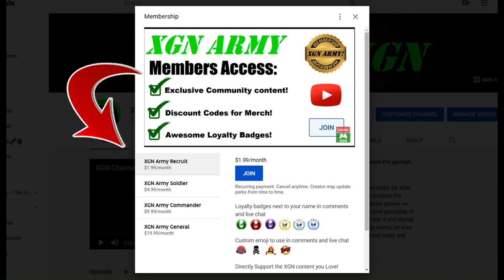MK1 Story mode Kenshi BONDS with Sento! Cutscene in Act 2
MK1 Kenshi bonds with Sento (sword) cutscene, plus Ashrah Vs Ermac gameplay in Act 2 of Story mode. Mortal Kombat 1 Story mode Act 2 cutscene on Xbox Series X.